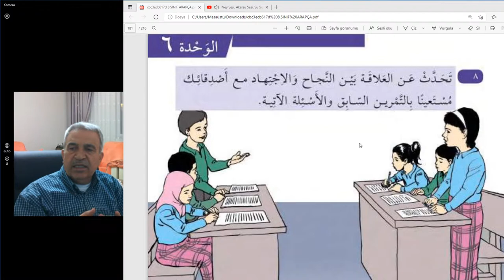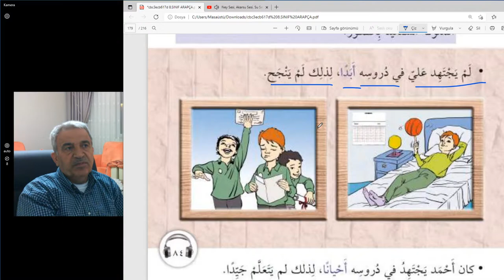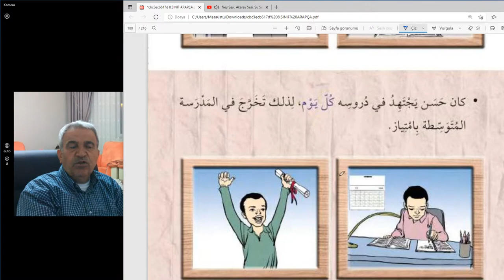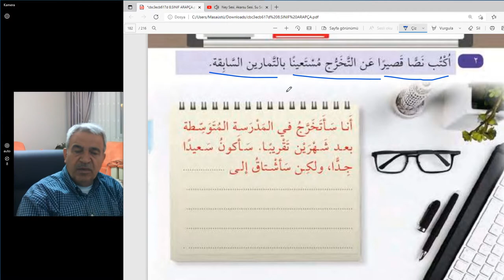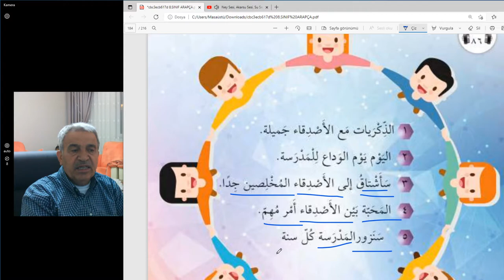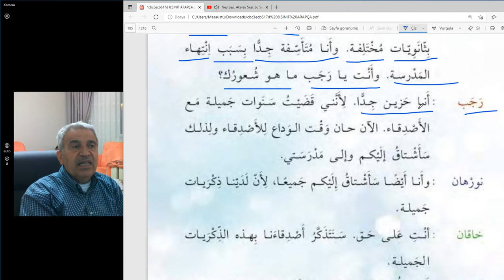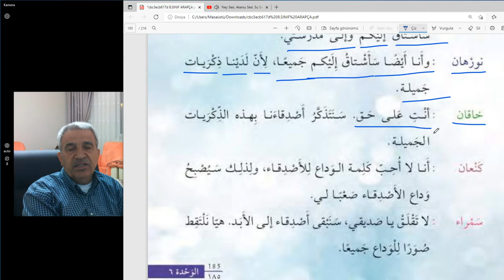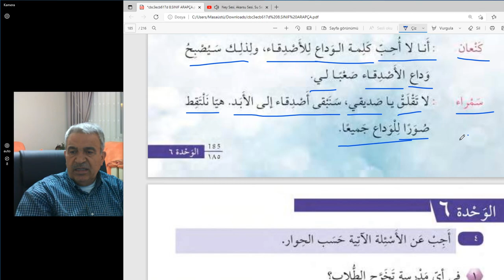Arapça dersler ...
İ.H.L.8.SINIF
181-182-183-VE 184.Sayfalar